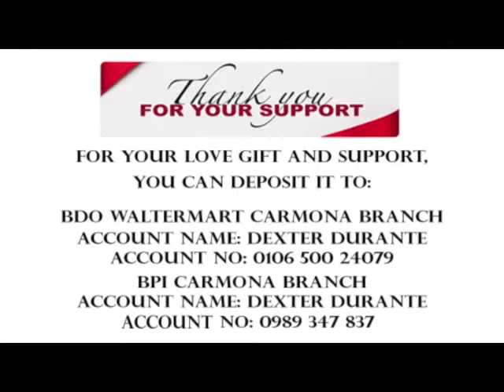The Kingdom Message (June 11, 2017) - Bro. Dexter Durante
Radio Ministry:
DWAD 1098kHz AM Band
Monday - 7:00 PM
Thursday - 7:00 PM
Saturday - 10:00 PM
Sunday - 7:00 AM

Church Address:
Biyaya ng Diyos Christian Fellowship, 3rd Flr. CRM Bldg., National Highway,  Bayanan, Muntinlupa City (near Ayala Mall South Park -
 Mercury Drug at the ground floor)
Sunday Service - 10:30 AM
Youth Service - 2:00 PM

Biyaya ng Diyos Christian Fellowship - Muntinlupa

Be a partner of this ministry:
BDO (Carmona Branch)